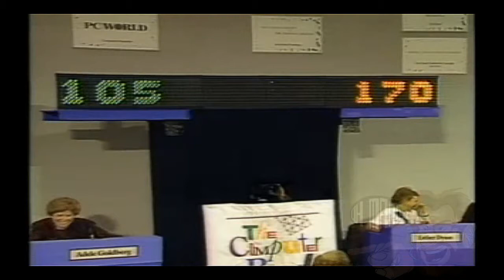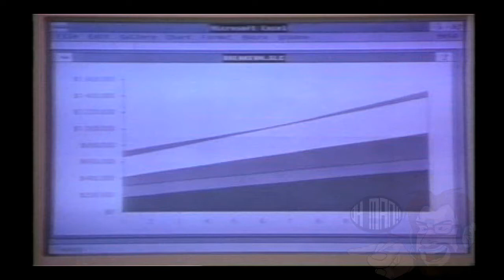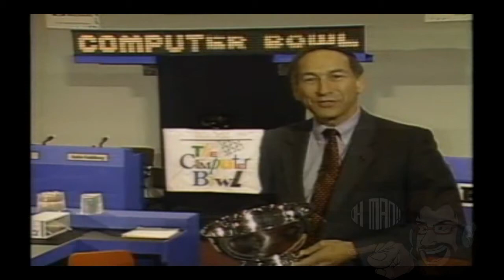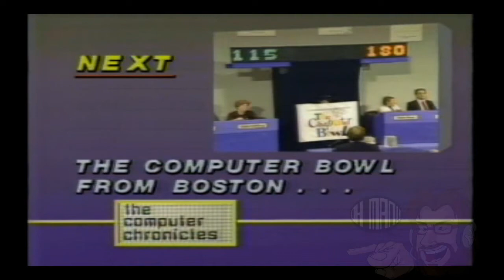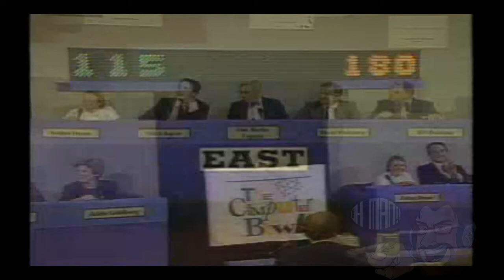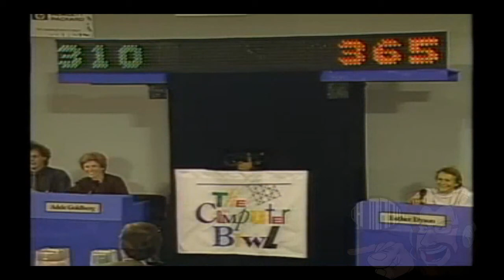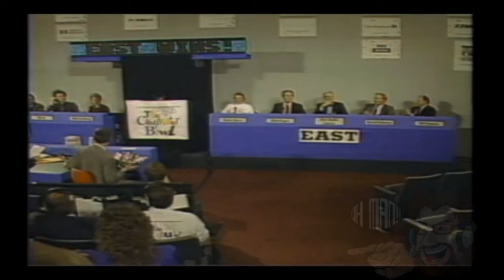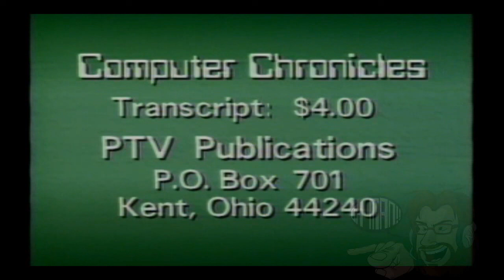The Computer Bowl 1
Part 1
The first ever annual Computer Bowl featuring teams from the Route 128 area in Boston and the Silicon Valley area of San Francisco to see which side knows more about computer trivia. Contestants included Bill Joy, Mitch Kapor, Esther Dyson, and David Bunnell. The questioner was William Hearst III. The event took place in Boston. Original broadcast in 1988.

Part 2
The conclusion of the first ever Computer Bowl, featuring teams from the Route 128 area in Boston and the Silicon Valley area of San Francisco, to see which side knows more about computer trivia. Contestants included Bill Joy, Mitch Kapor, Esther Dyson, and David Bunnell. The questioner was William Hearst III. The event took place in Boston. Original broadcast in 1988.